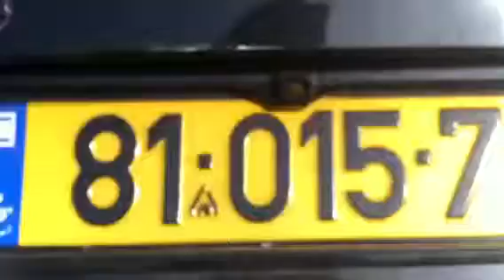flickering seat leon